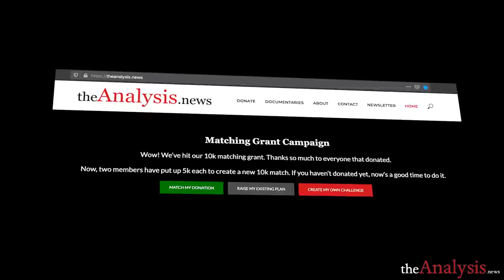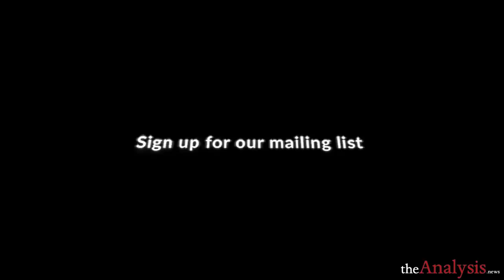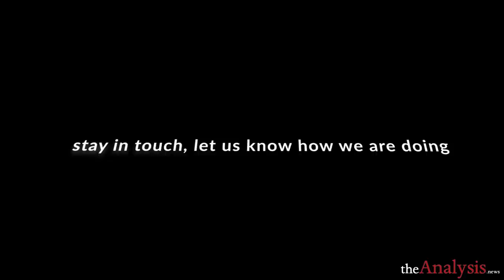The Democratic Party and the War Machine – Vijay Prashad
The roots of the Democratic Party’s foreign policy are found in WWII, the atomic bombing of Japan and militarization during the Cold War. Biden supported the Iraq War but fought for the nuclear agreement with Iran. What should we expect from his administration? Vijay Prashad joins Paul Jay on theAnalysis.news podcast.